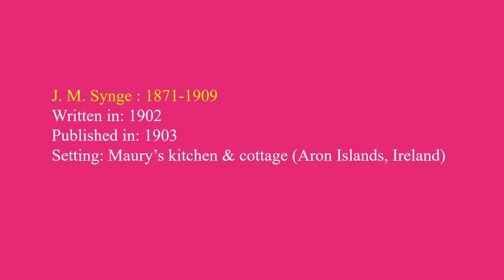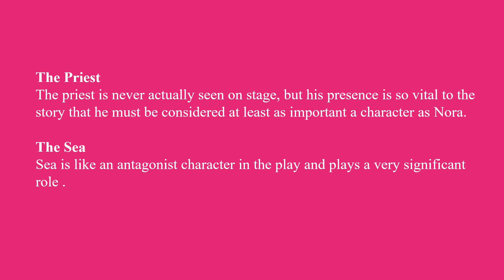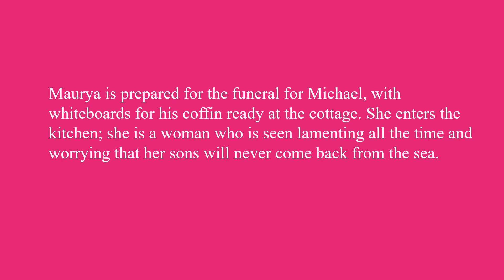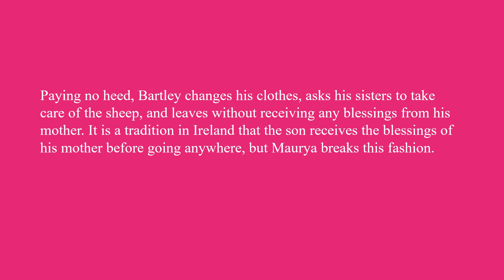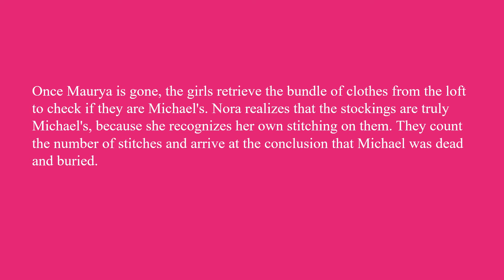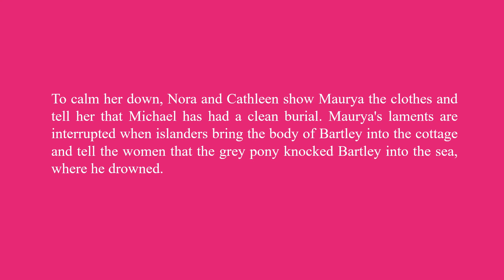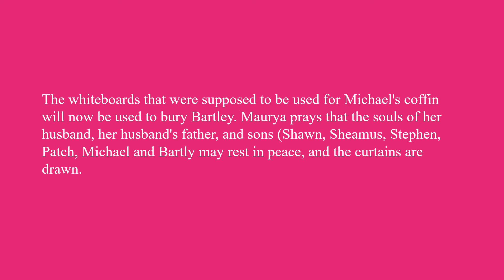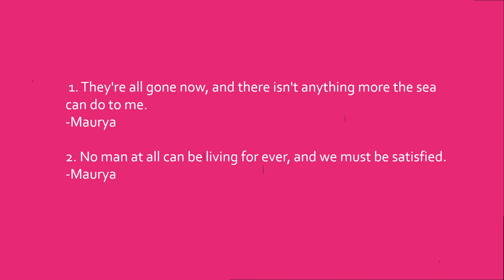Riders to The Sea by J.M. Synge summary in Bangla। Bengali lecture by Tarek Aziz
Riders to The Sea is a famous novel by J.M. Synge. In this video, you will get a  character list, a definition of Existentialism and a full critical summary in Bangla, and all important information about this novel in the Bangla language.

10 Minute School এর জনপ্রিয় কোর্সগুলো কিনুন সুলভমূল্যেঃ
১. English for Govt. Jobs
২. Communication Masterclass by Tahsan Khan
৪. English Grammar Crash Course
৫. English Writing for Students
৬. ঘরে বসে Spoken English
৭. IELTS Course by Munzereen Shahid
৮. Spoken English for Kids
১০. সুন্দর ও দ্রুত ইংরেজি হাতের লেখা

For Bangladeshi Contents:

This channel may use some copyrighted materials without the specific authorization of the owner but contents used here fall under the “Fair Use” as described in The Copyright Act 2000 Law No. 28 of the year 2000 of Bangladesh under Chapter 6, Section 36, and Chapter 13 Section 72.

Please stay with us for more videos and updates. Happy learning on YouTube. The texts/information I used in the video are collected from various websites like Wikipedia, SparkNotes, course hero, Shakespeare. Org, gradesaver etc etc. Tags that I used in this video are Literature In Bangla, Tarek Aziz, English literature, Modern Novel, Department of English, National University, 4th year